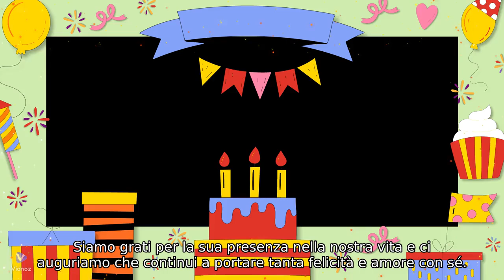King il suo racconto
Un racconto del mio cane king generato con intelligenza artificiale attraverso il testo che ho fatto del racconto con vidnoz @valentinaripanti8538 se vi piace lasciate un like iscrivetevi a mio canale se avete nome cognome anno di nascita e età e foto proprio volto nel profilo canale e cliccate sulla campanella per non perdere i miei contenuti e commentate